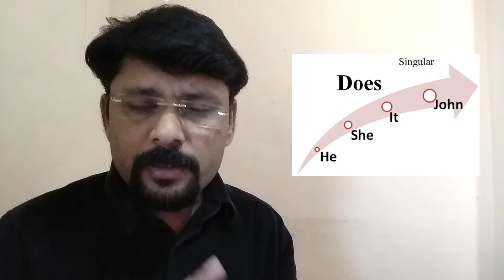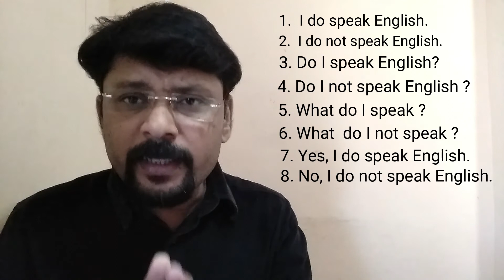Learn Spoken English Free - Day - 4 - Challenge - 8 Tips of Speaking English - By Nilesh Tribhuwan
This is Challenge of speaking English  - 8 Tips of Speaking English -  Day - 4.
In this video you will learn the simple way of sentence construction.
This is a beautiful platform to learn communication skills.
It will help the beginners. Easy ways of learning English in Hindi language. This video will help you to understand language and grammar easily.

for any assistance you can send what’s app message on : 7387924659

Regards
Niesh Tribhuwan
CMD & Founder
Talkx Club & Excellent Teacher